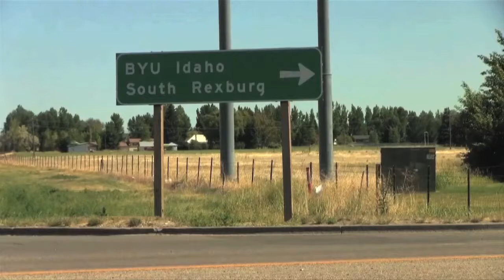Kelly Furrows - Anchor & Reporter Reel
A compilation of sports shows anchored by Kelly Furrows, plus work as a reporter.
To find out more about Kelly Furrows visit kellyfurrows.blogspot.com